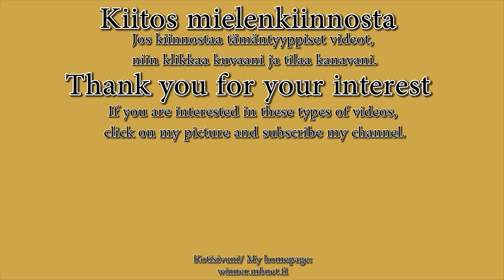Kilo banaaneja ja 1½ litraa spriteä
Syön kilon banaaneja ja juon 1½ litraa spriteä mahdollisimman nopeasti. Katso kuinka käy!